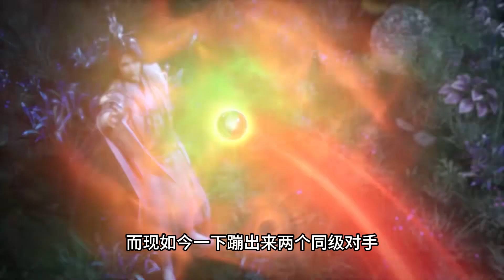練氣十萬年 番外篇：徒弟徐陽有多狠，竟將師傅絕天通活活坑死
让我带你走进动漫的世界？ 感受超燃的气氛
我就是那个爱研究各类动漫的：男神疯学院。